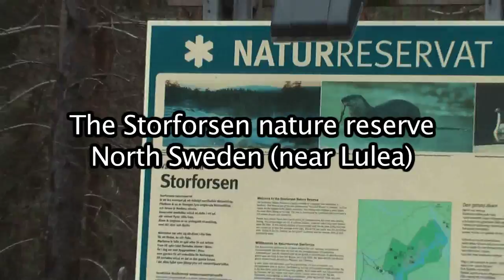Storforsen (Sweden) rapids and a midsummer celebration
A short visit to the Storforsen nature reserve in the north of Sweden (near Lulea) with its dramatic rapids in the Pite River. With an average flow of 250 m3/s, the rapids are one of the biggest in Europe. The rapids stretch out over a distance of 5 km in which the riverbed falls 82 metres.  At the bottom of the rapids is the Storforsen hotel and church where we saw a simple but  typically Swedish family midsummer celebration.